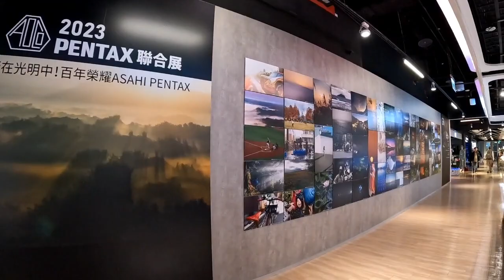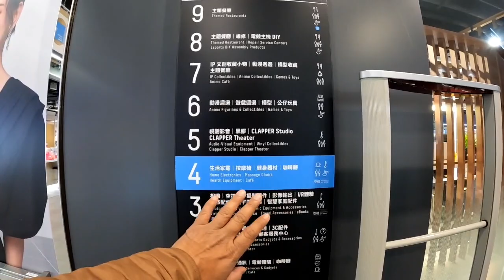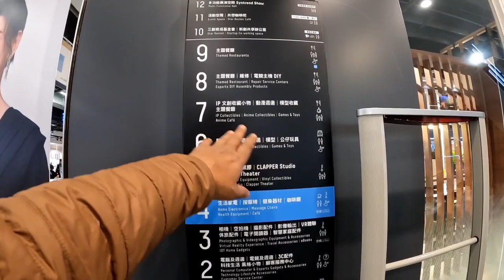Taipei 🇹🇼 Walk Shopping Mall New Taipei City Taiwan Travel Vlog 2024.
I Am Ranjodh Singh from New Delhi.
Hello, Hi, Sat Shri Akal, Ji Sareya Nu,
In this Vlog I will show you Taipei 🇹🇼 Walk Shopping Mall New Taipei City Taiwan Travel Vlog 2024.

ਜੇਕਰ ਤੁਸੀਂ ਅਜੇ ਤੱਕ ਚੈਨਲ ਨੂੰ ਸਬਸਕ੍ਰਾਈਬ ਨਹੀਂ ਕੀਤਾ ਹੈ ਤਾਂ ਕਿਰਪਾ ਕਰਕੇ ਸਬਸਕ੍ਰਾਈਬ ਕਰੋ, ਆਪਣੇ ਦੋਸਤਾਂ ਨਾਲ ਸਾਂਝਾ ਕਰੋ।

Ranjodh Singh
Delhi 18 Wale.
Ranjodh Singh Vlogs